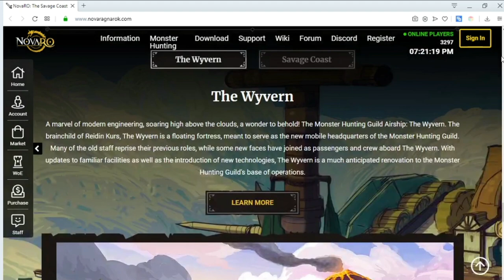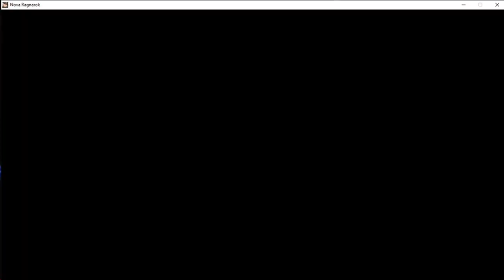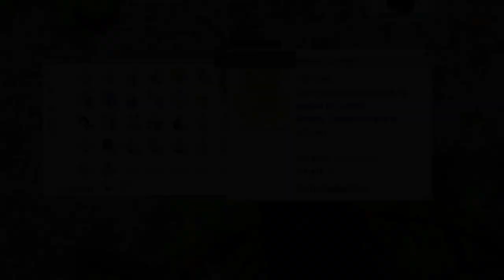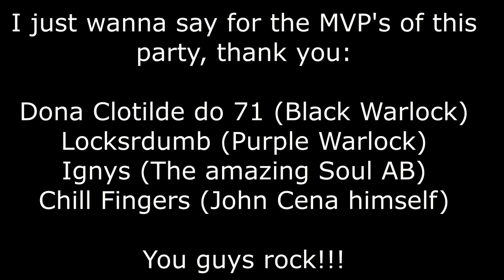NovaRO - Monster Hunter Garronath, Sura POV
Hi dudes,

I've liked this one, makes me think outside of the box, ty Nova, Hector and all the development team, also ty once again for my MVP's.

Musics:

Tribal War Council - Doug Maxwell
Monster Hunter World Iceborne - Nargacuga Theme
Monster Hunter World - Deviljho Theme
Dot hack//G.U - Doppelganger
Dragon Bassl Super - Let the Battle Begin (version by Friedrich Habetler)